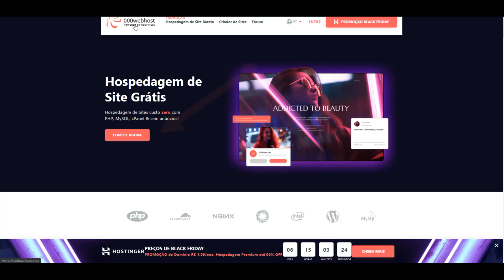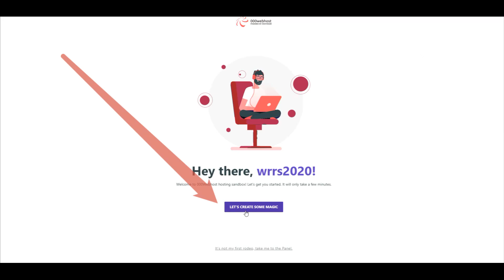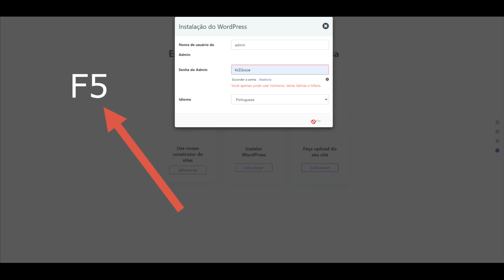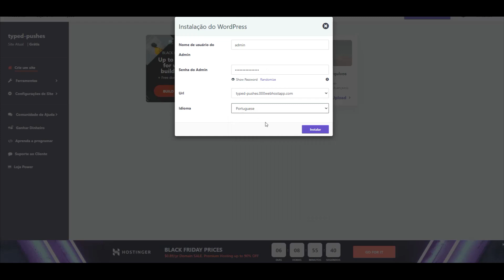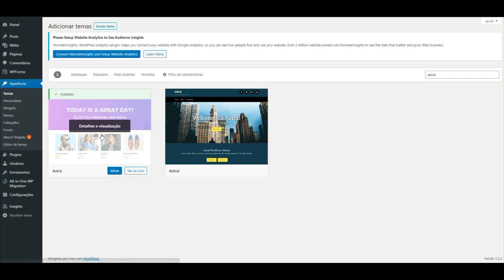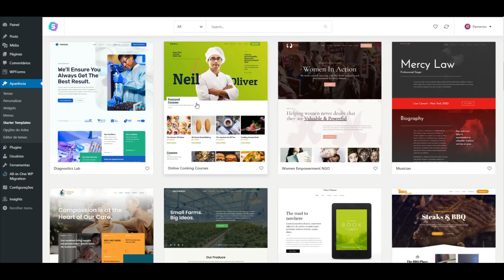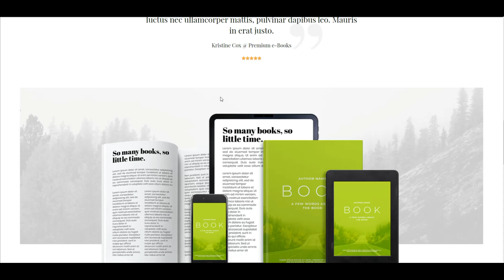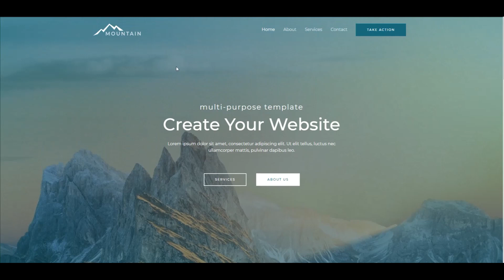Como criar um site GRÁTIS com domínio próprio - WordPress - Curso Fácil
Como criar um site GRÁTIS com domínio próprio em poucos minutos sem complicação passo a passo. Um tutorial de Wordpress muito simplificado e rápido. Não perca tempo consiga hoje mesmo seu site grátis. Coloque sua loja ou blog Wordpress no ar sem gastar nada.
 Site grátis com domínio próprio de verdade.

🔥🔥Nossos Links 🔥🔥

Translated titles:
Cómo crear un sitio web GRATIS con tu propio dominio

So erstellen Sie eine KOSTENLOSE Website mit Ihrer eigenen Domain

Comment créer un site Web GRATUIT avec votre propre domaine

अपने खुद के डोमेन के साथ एक मुफ़्त वेब

How to create a FREE website with your own domain

Come creare un sito web GRATUITO con il tuo dominio

自分のドメインで無料のウェブサイトを作成する方法

Как создать БЕСПЛАТНЫЙ сайт с собственным доменом